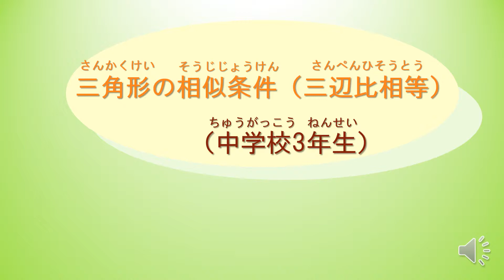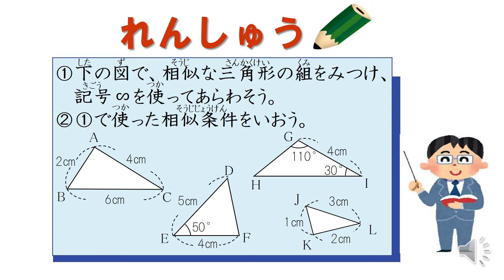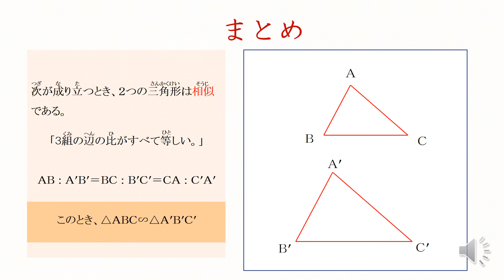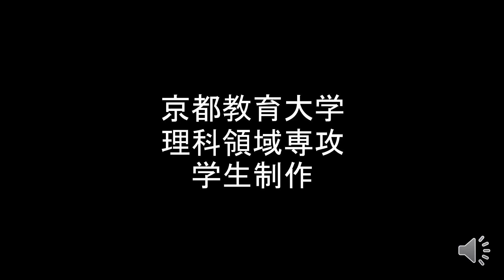中3＿三角形の相似条件＿三辺比相等（日本語版）